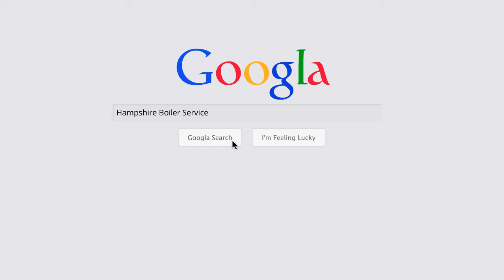Hampshire Boiler Service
Cinergi Energy Solutions are Hampshire's leading contractor for boiler sales installation, service and maintenance, and Air Source Heat Pump sales and installation. We are also accredited installers of MyEnergi, PodPoint and WallBox Electric vehicle charging systems.

Hampshire Natural Gas Boiler Sales Installation and Service
Hampshire Oil Boiler Sales Installation and Service
Air Source Heat Pump Sales Installation and Service
Hampshire LPG Boiler Sales Installation and Service
Hampshire Boiler Service and Maintenance Contract
Hampshire Boiler Finance Services
Cinergi - Intelligent Energy Solutions

Address:
Poniente, Beaulieu Road, Southampton, SO40 4UQ, UK